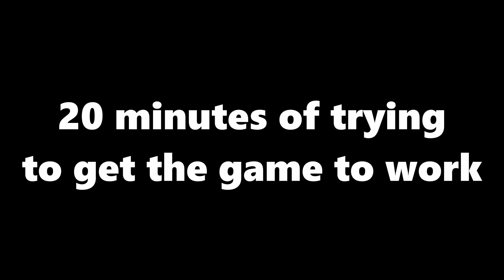The HARDEST Minecraft Modpack - Project Ozone 3 Mythic Mode - Part 1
3 idiots play Project Ozone 3 on the hardest difficulty.  What could go wrong?